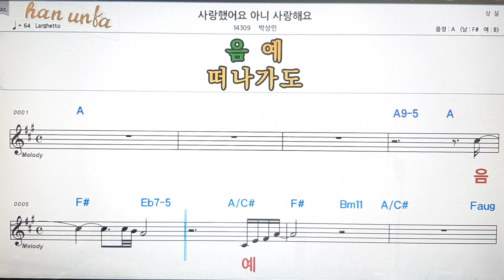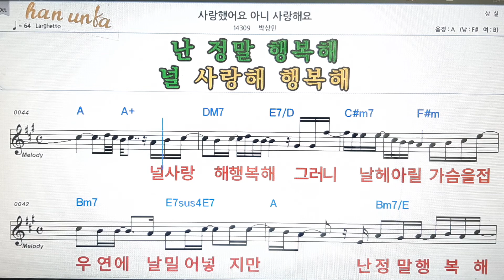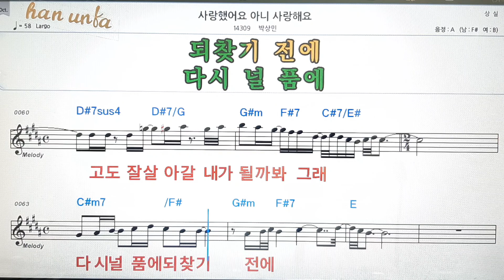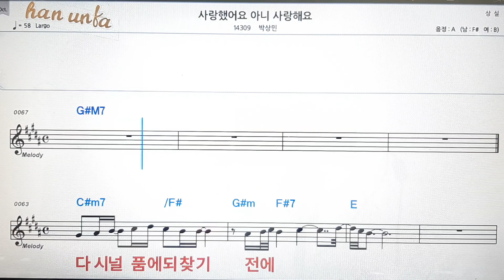사랑 했어요 아니 사랑해요💋노래 반주*기타 코드 악보*가라오케💕Karaoke*Sheet Music*Chord*MR